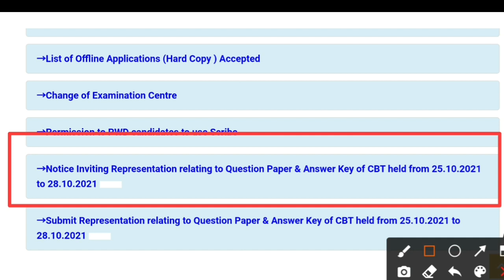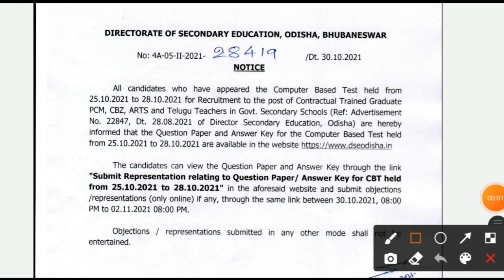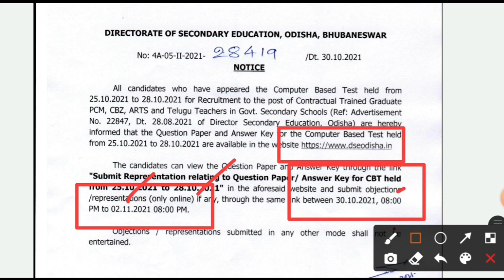How to download Cht answer key, answer sheet and Answer key challenge 2021